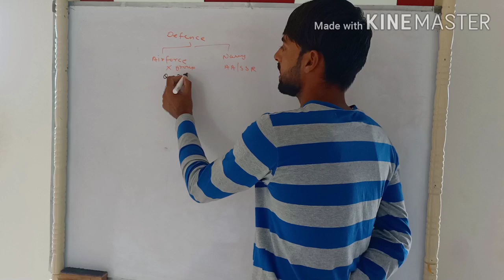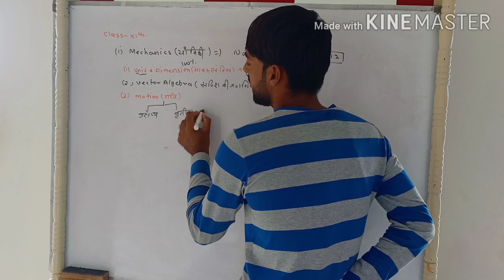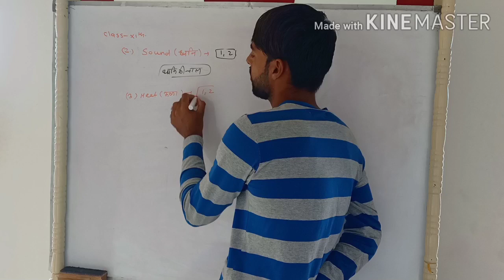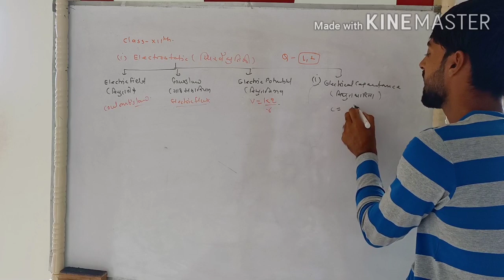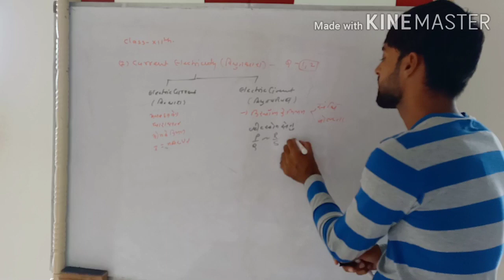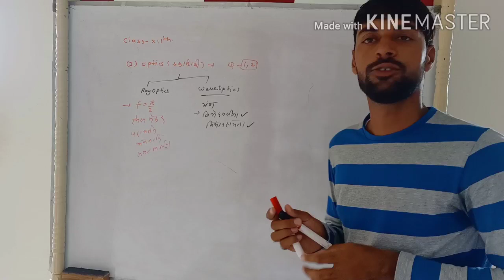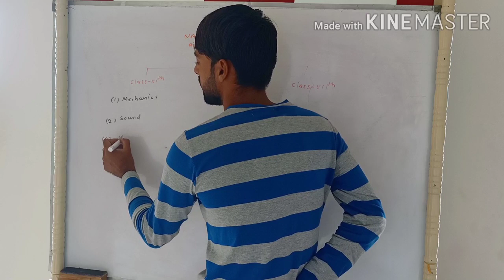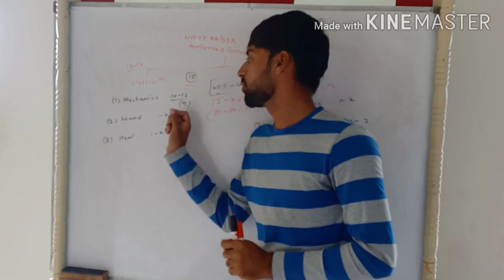Airforce x group or Navy ssr/aa syllabus by R.C.Sir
Defence Classes